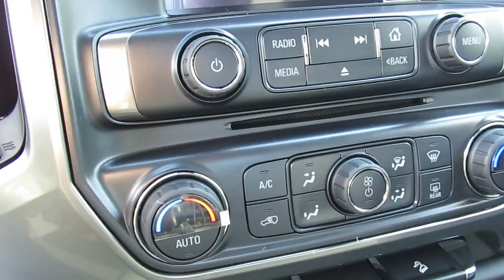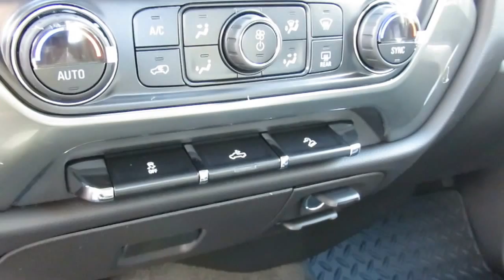2017 Chevrolet Silverado 1500 LT 8784